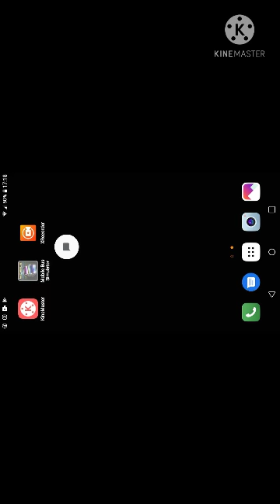mobile Bus Simulator-play it ppl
you will love it ppl